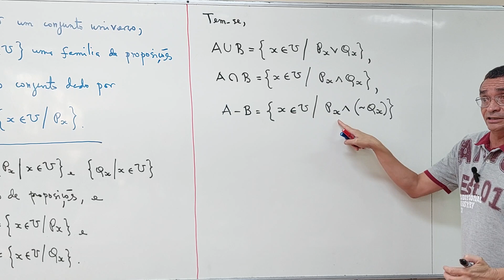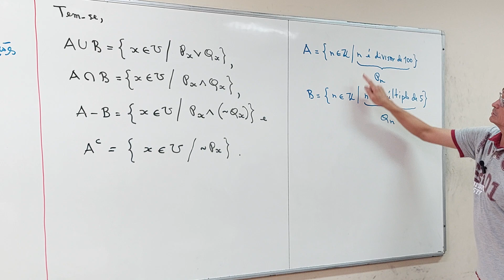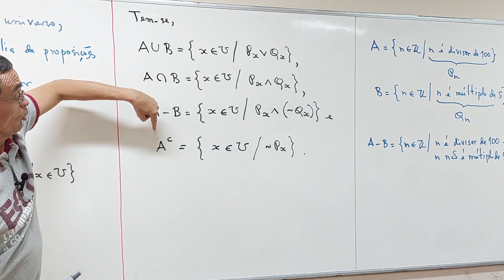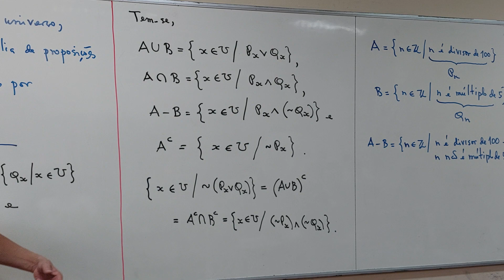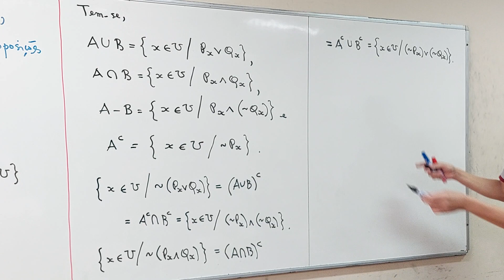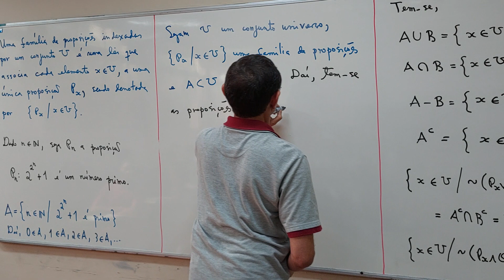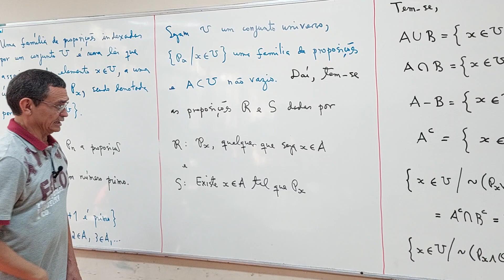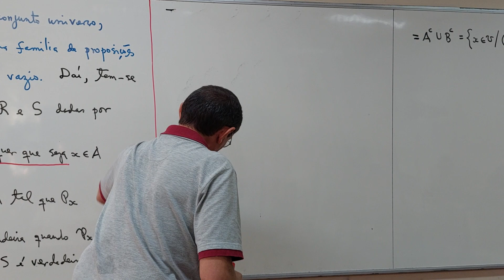Aula 05 - Parte 02/07 - Bacharelado em Matemática